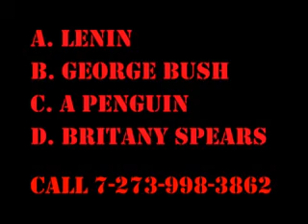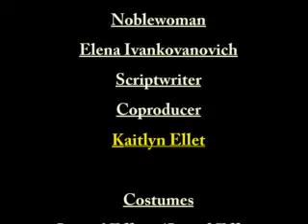Bolshevik Revolution -Channel 33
My girlfriend and I made a movie for an AP class project.  The class cracked up and we got 100%. Enjoy!